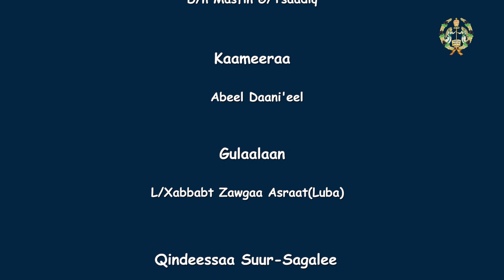EOTC TV | Kan Roobii